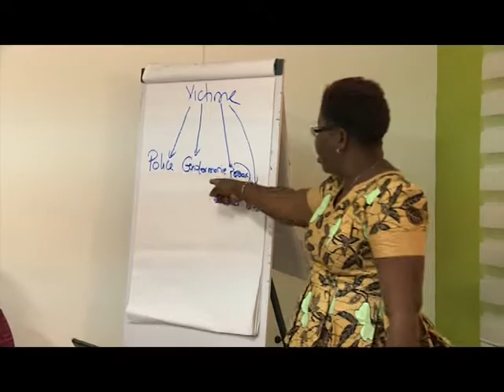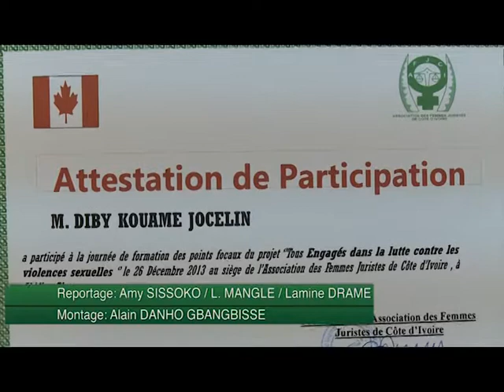Société: Atelier de formation sur la violence basée sur le genre